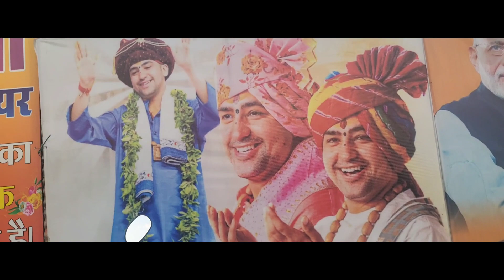Chhatarpur ka chhota sa mela 🛍🛍👌🙏